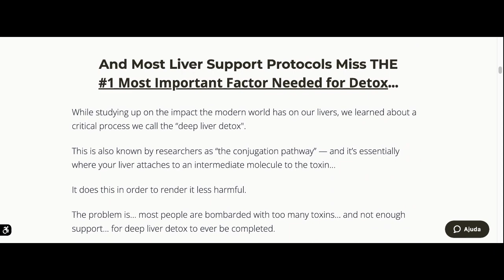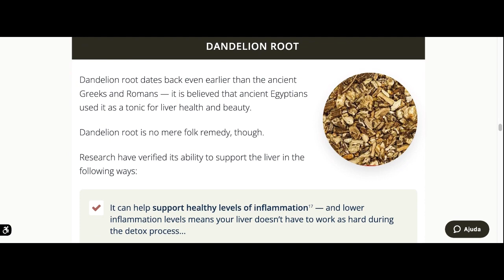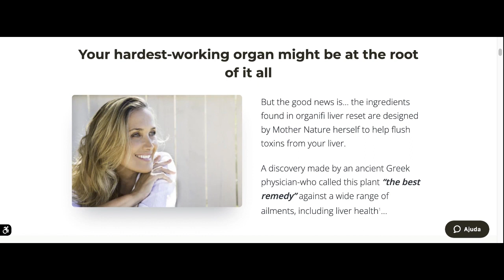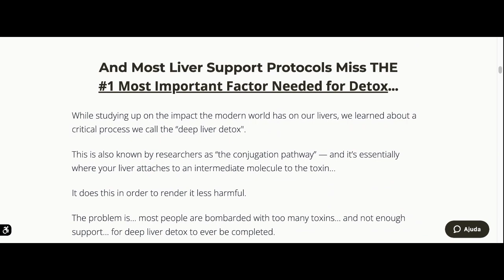Organifi Liver Reset side effects - Organifi liver reset review - Organifi liver reset ingredients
What is Liver Reset and does it actually work ? And the answer is yes, Liver Reset works and after many laboratory tests, researchers identified that there is a natural formula with concentrated ingredients that will: help support your energy levels... digestion... skin and aging... even your hormone health and metabolism

.. So yes, you can trust this product, there are many people having great results with Liver Reset and you can have results as well. However, you need to keep in mind that each body will react in a unique way. That's a little bit obvious, but I'm telling you this so that you are realistic about your treatment and expectations.
Doctors approve and recommend Liver Reset formula… Liver Reset has no negative side-effects since its 100% natural, 100% organic, vegan, soyfree, FDA an USDA registered…..and It works pretty fast, folks.

Liver Reset is made in USA and is registered in FDA.
There's something really important about this product that you need to know before buying it: you can actually test Liver Reset and if you don't see results, if you don't like it for any reason, they will give you your money back. I really like this guarantee, because it is 100% Risk free!  So they believe what they are selling to us! Right?!

Also, for Liver Reset work, you need to take the treatment seriously. Just take 1 capsule and you will love the results you will see and how you will feel or else you won't see great results and you'll actually get a little frustrated. You can see the initial results in the first month, but most people have better results after three months using this product. Also important for you to know, Liver Reset has no side effects since it is natural.

So, I wanted to record this video, first to tell you to be careful with the website you are going to buy Liver Reset from and also, if you do buy the product, do the exact treatment, take it seriously. Remember to keep in mind that your results will be very different from any other person because your organism acts in a very unique way. I really hope this video helped you and I also hope that         Liver Reset actually helps you a lot to improve your life, and many other benefits that this product promotes.